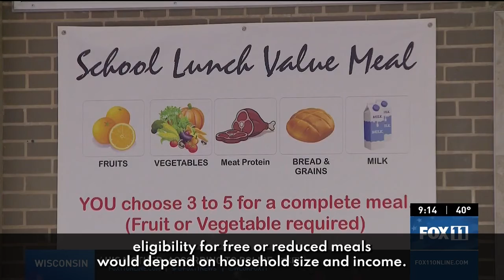WLUK: Senator Baldwin Working to Extend School and Summer Meal Flexibilities to Feed Children